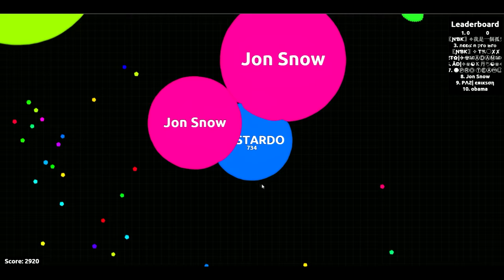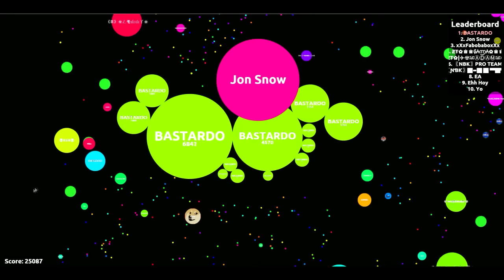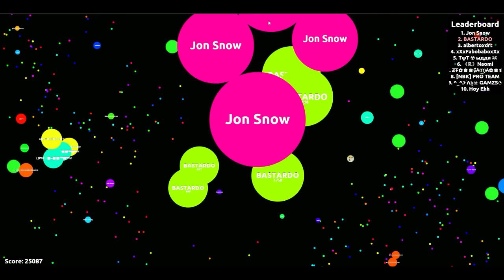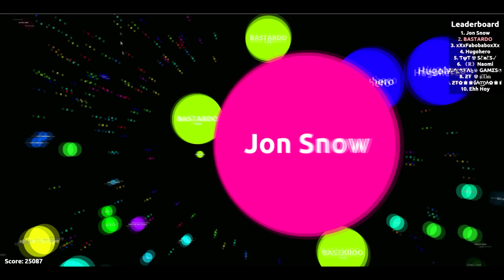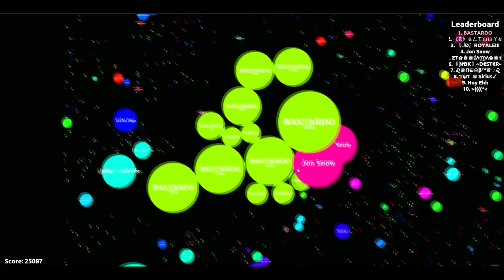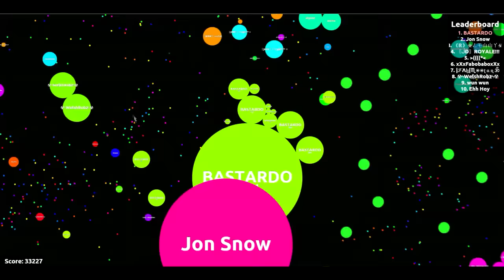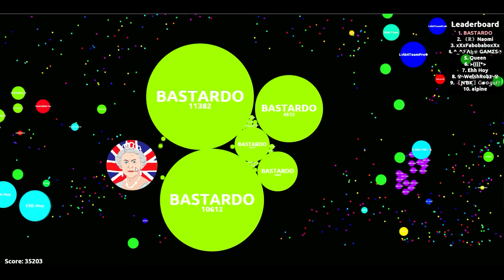AGAR.IO | JON SNOW EL BASTARDO!